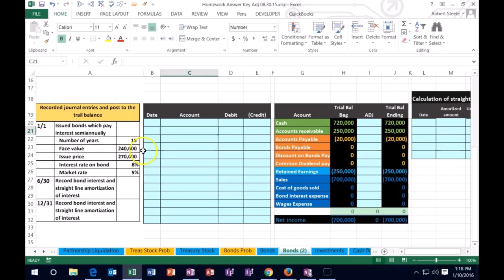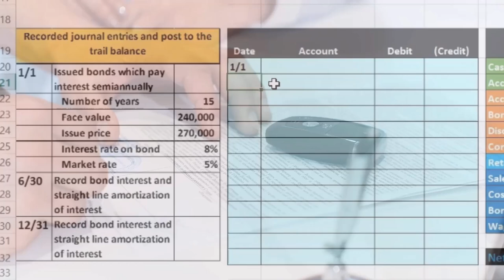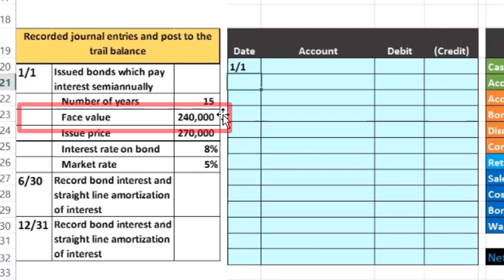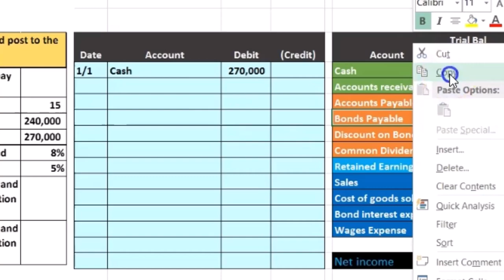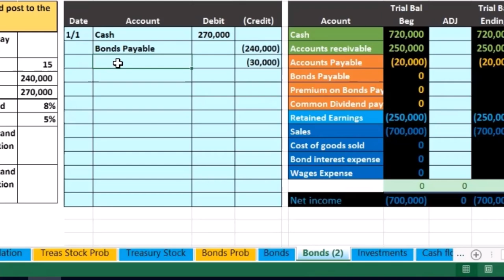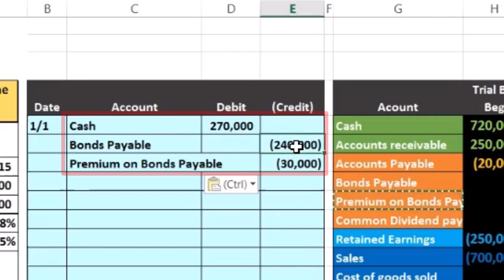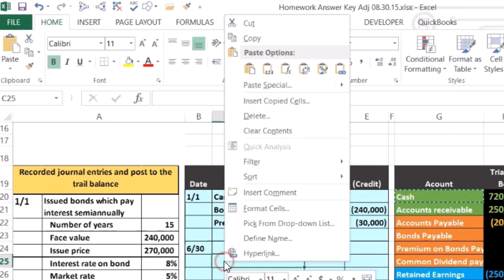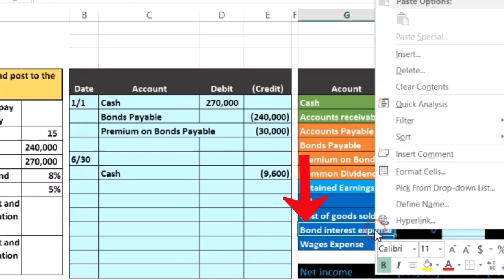Emisión récord de bono con prima amortizar línea recta parte 1 1400.40 Contabilidad financiera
Emisión récord de bono con prima amortizar línea recta parte 1
Contabilidad financiera